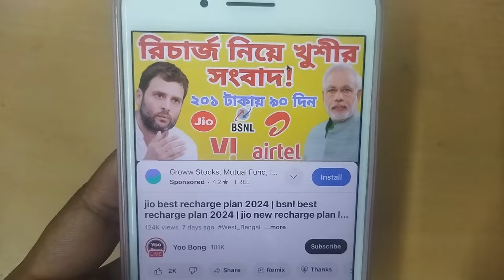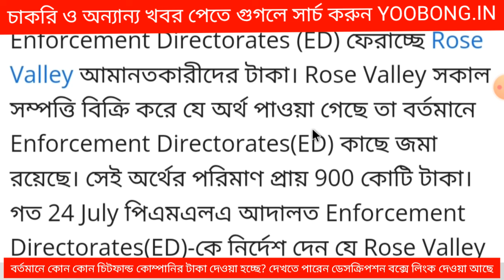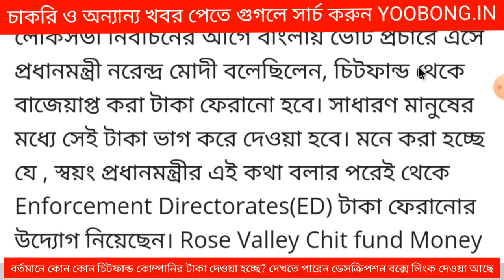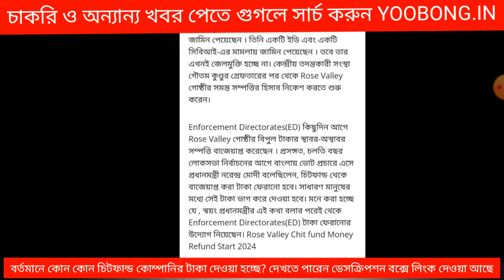Rose Valley Chit fund Money Refund Start 2024: ED ফেরাচ্ছে Rose Valley-র ১২ কোটি টাকা।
how to apply online for chit fund money refund
rose valley refund online payment
rose valley refund online payment 2024
how to apply rose valley refund